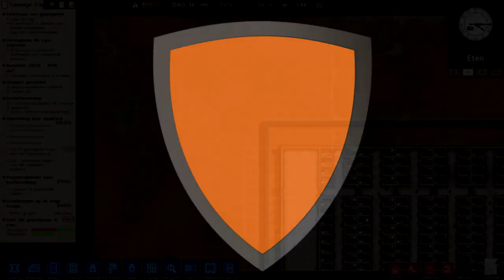Daarom kon ik daar niks plaatsen! Prison Architect